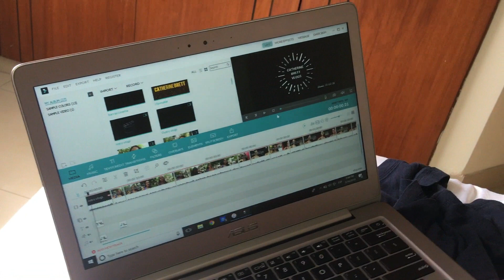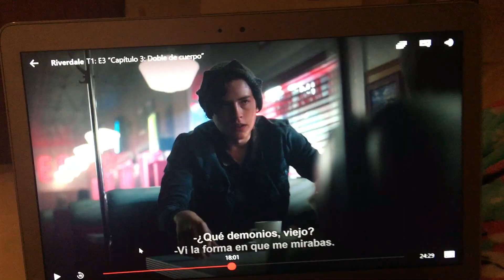Esto es lo que le pasó a la cámara... | Vlog 16.02.18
PREGUNTAS FRECUENTES

- ¿Con qué grabo? iPhone 6s Plus.

DÍAS DE PUBLICACIÓN

- Miércoles: tags, challenges, maquillaje, decoración, hablando sobre un tema en específico, etc.
- Domingo: vlog semanal.